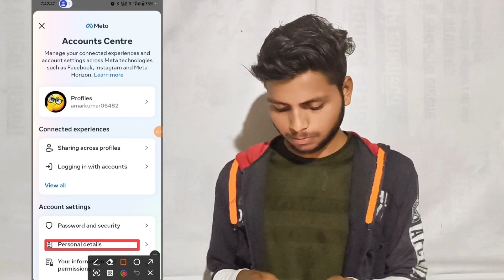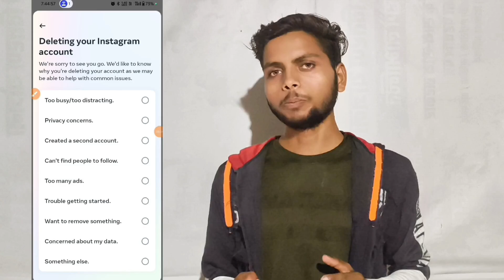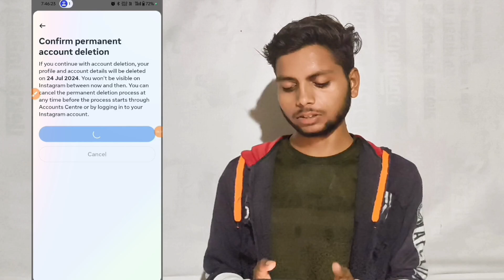Apne Instagram Account ko delete kaise kare permanently How to delete Instagram account permanently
Apne Instagram Account ko delete kaise kare permanently How to delete Instagram account permanently Apne Instagram Account ko delete kaise kare permanently How to delete Instagram account permanently